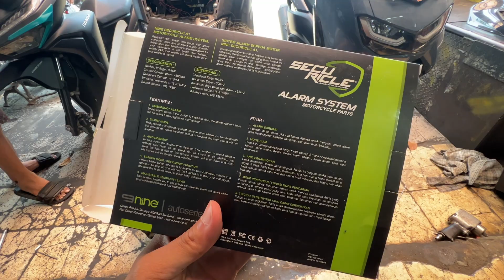Memasang Alarm 9 Nine type A1 di All New Nmax